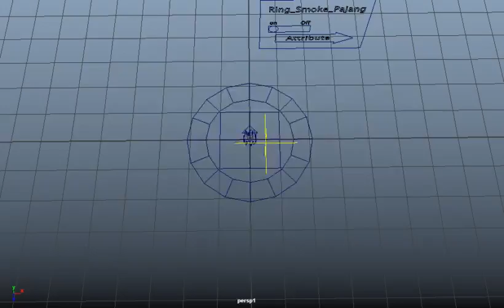maya fx l toon water spread fx asset l 툰 물 스타일 2 ㅣ漫画 ㅣmanga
FX 문의